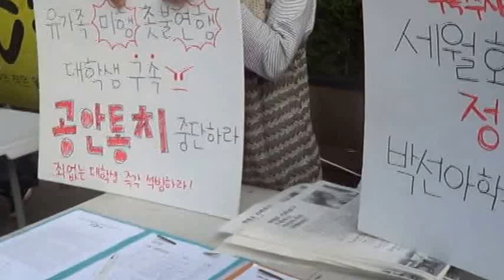나이많아 구속된 '서울 대학생'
세월호 침몰 진실 규명을 요구하며 세종로 정부 청사에서 기습 시위릏 한 서울대 김선아 학생이 구속 되었는데 이유는 나이가 많아 주동자로 지목되어서 였다는...